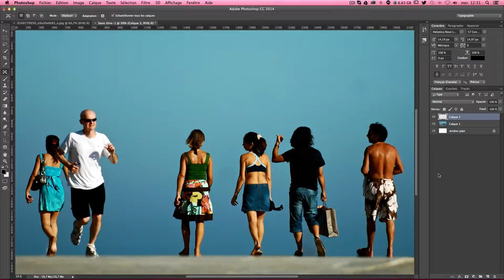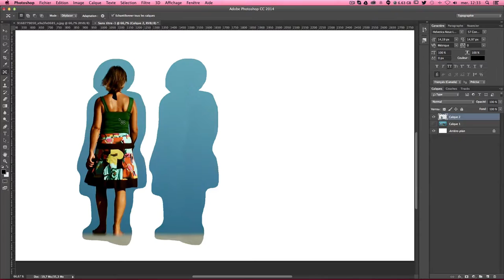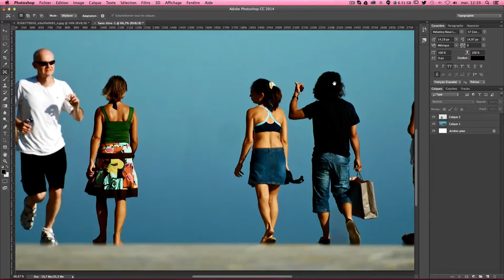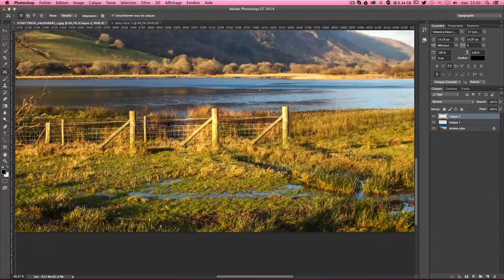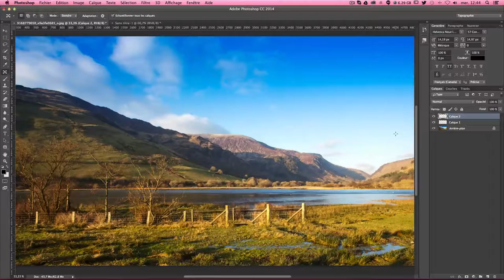Astuce retouche photo - Utiliser l'outil déplacement basé sur le contenu - Tuto gratuit Photoshop 14